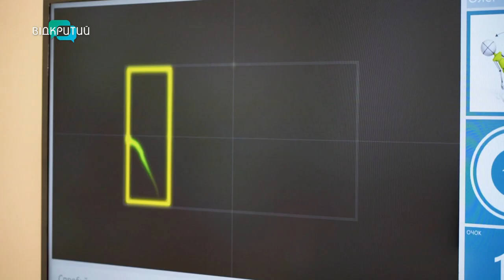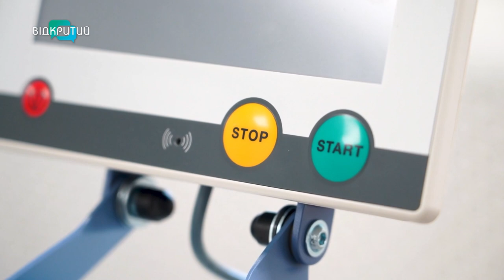В одній із обласних лікарень Дніпропетровщини працює новостворений реабілітаційний центр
Тренажери - як космічні кораблі. Так пацієнти говорять про новостворений реабілітаційний центр. Він працює в одній із обласних лікарень Дніпропетровщини. Тут особливу увагу приділятимуть військовим. Аби нашим оборонцям не доводилося подорожувати країною у пошуках якісної реабілітації. Які фахівці та обладнання є у центрі?